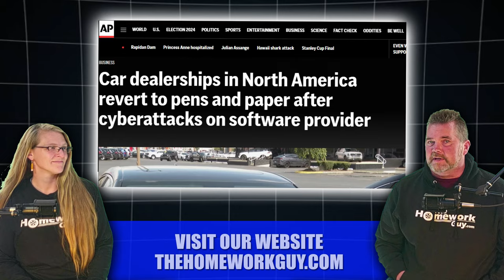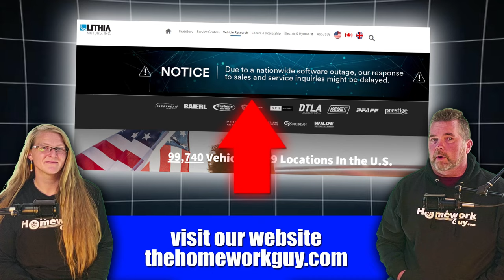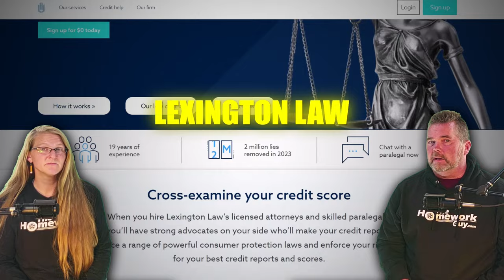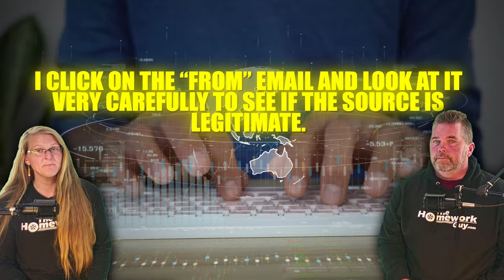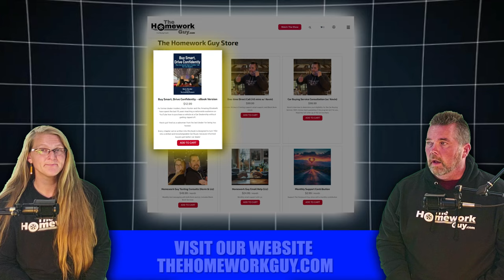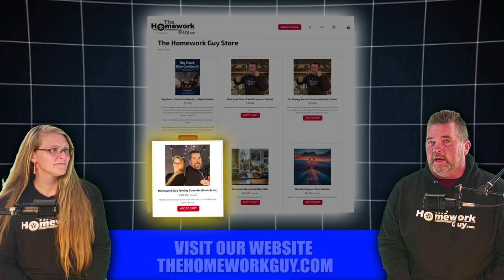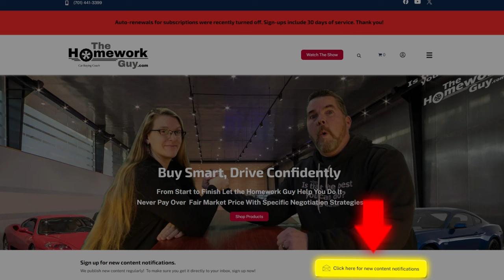15,000 Dealers SUFFER CYBER ATTACK: CDK Global- Kevin Hunter, The Homework Guy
What is CDK Global and what happened in the Cyber Attack? Car Dealerships in North America Revert to Pens and Paper After Cyberattacks on their Software Provider.
So here’s what happened. Car dealerships across North America are still grappling with major disruptions that began last week when cyberattacks targeted CDK Global, a key software provider in the auto retail sales sector.

THE HOMEWORK GUY TEAM (THG) HELPS CAR BUYERS TO:
1. BUY a Car from Dealers or Private Party Sellers at the Lowest Price.
2. PAY Cash or Finance with their own Bank or Credit Union.
3. DECLINE Dealer Fees and Finance Products.
4. TRADE / SELL their current vehicle for the Best Value.

Paying with cash for your next vehicle? Before you start thinking you should waltz into a dealership and flash that cash, No NO NO and NO! Hold that thought! It’s a good thing you saved up your cash for a car purchase…
But, you gotta know this! DON’T SAY, I’M PAYING CASH the moment you talk to a Car Dealer!
Coming up in this show is WHY you shouldn't reveal you're paying with cash… too early in negotiations… at a car dealership, and before this is over, I’m going to help you cash buyers understand how to defeat a car dealer using their own business model against them! It’s a patented THG Secret! Let’s roll!
Hi, I'm Kevin Hunter, known as The Homework Guy. Don’t worry, The Amazing Elizabeth will be back for the next show. For the best FREE car buying advice available on the planet, make sure  you see our Car Buyers Blog on thehomeworkguy.com! Also, by the time you’re done seeing this show, our new book “Buy Smart, Drive Confidently” will be available as an ebook, and an audio book, and links for it can be found on our website, thehomeworkguy.com! The Homework Guy Team has always proudly represented you, the cash car buyer, so let’s roll!
Cash transactions are a dealerships Achilles' heel. Not to mention, it’s always better for our economy when there’s less borrowing and more saving, and fewer people going into significant debt on a rapidly depreciating tangible asset! Yes, you heard me right. A vehicle is NOT an investment. No matter what any finance officer tells you..
Let's quickly revisit the basics before diving in. You should always avoid announcing your intention to pay with cash upon entering a dealership, or when initiating contact with them via email. You might wonder, "But isn't cash supposed to be king?" While that was true years ago, sadly enough that era has passed us by. In today's automotive market, hefty profits are crowned the King, and these royale profits aren't easily garnered from cash transactions, nor from you smart Homework Guy viewers out there! And especially not from anyone who hires us to negotiate their car deal directly!